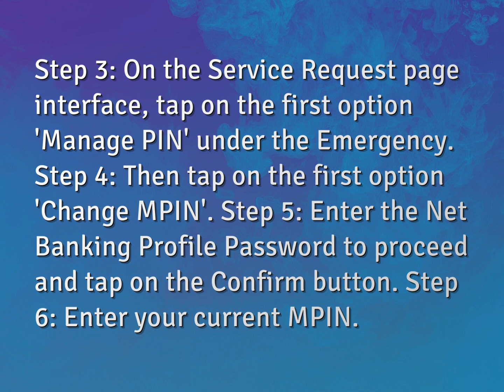How can I activate MPIN in SBI Yono?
James Webb (2022, August 8.) How can I activate MPIN in SBI Yono?
    WHYS.video